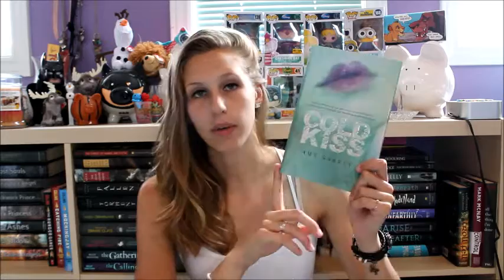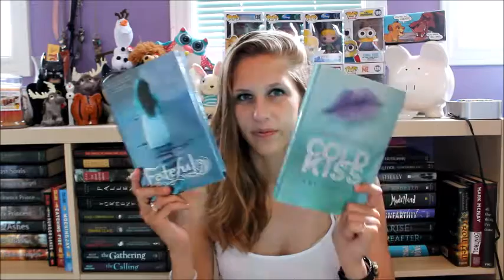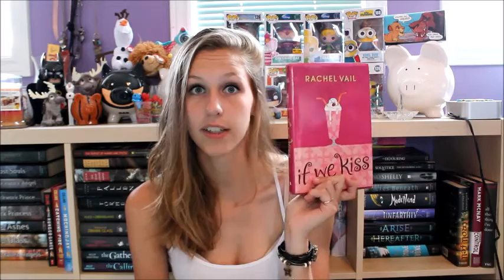Summer Booktube-a-thon TBR 2015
I AM SO PUMPED!!!

THE CHALLENGES:
1// Read a book with blue on the cover
2// Read a book by an author who shares the same first letter of your last name
3// Read someone else's favourite book
4// Read the last book you acquired
5// Finish a book without letting go of it
6// Read a book you really want to read
7// Read seven books